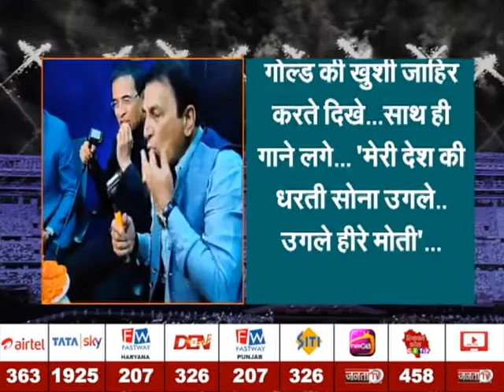Tokyo Olympics: खत्म हुआ खेलों का महाकुंभ, देखिए Tokyo Champions के दिलचस्प किस्से...